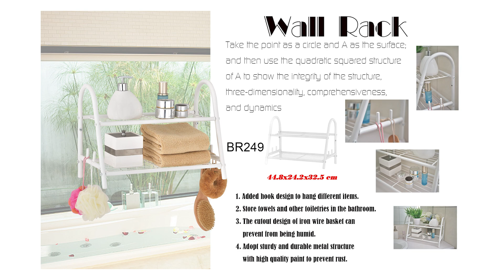Wall Rack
【Item:BR249】
Take the point as a circle and A as the surface; and then use the quadratic squared structure of A to show the integrity of the structure, three-dimensionality, comprehensiveness, and dynamics.

Feature:
◎ Added hook design to hang different items.
◎ Store towels and other toiletries in the bathroom.
◎ The cutout design of iron wire basket can prevent from being humid.
◎ Adopt sturdy and durable metal structure with high quality paint to prevent rust.